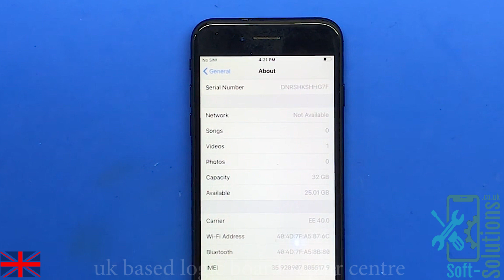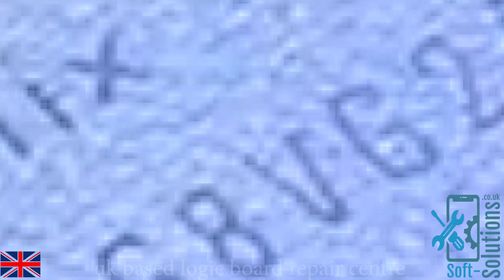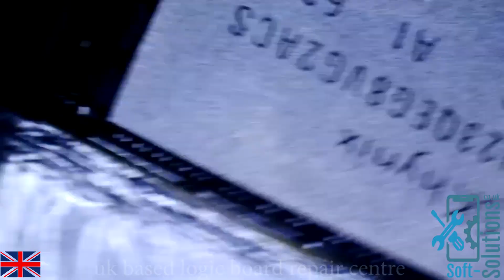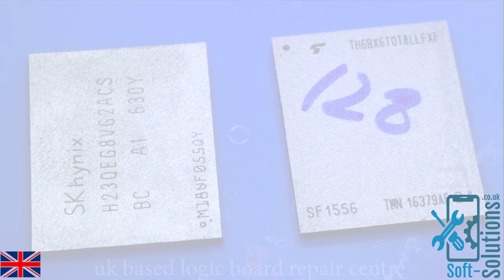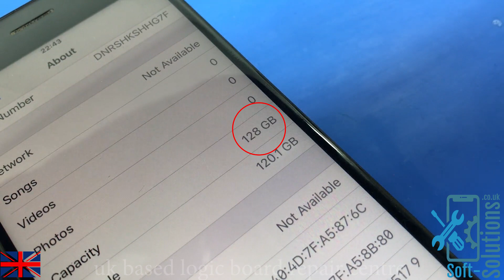How to increase memory on iPhone.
Just Replacing With New Memory Resulting stuck on Activation Screen (NAND Memory will have to be programmed with the programmer shown in thumbnail before Changing). If You Do Not Have Proper Tools And Training , Please Do Not Upgrade It Yourself.

We will Show, How to Program The NAND Memory In Another Video.
UK Based Motherboard | Logic Board Repair Centre.